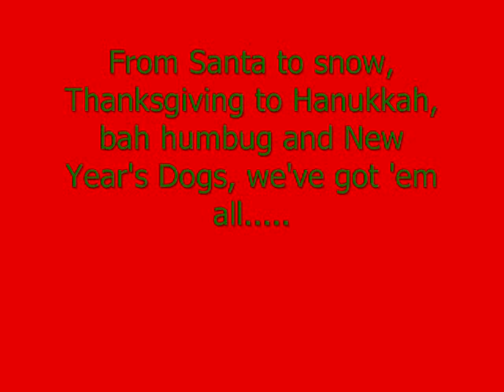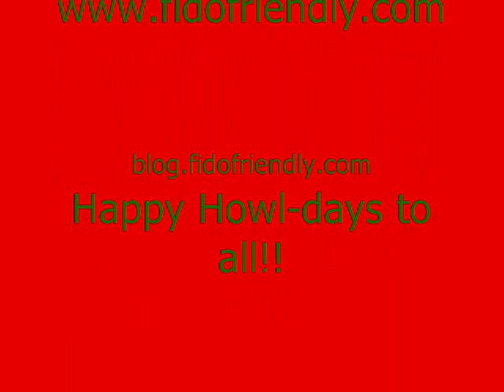FIDO Friendly magazine 2010 Holiday Dog Photo Contest pictures.wmv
FIDO Friendly magazine proudly presents its 2010 entrants for the holiday dog photo contest in all their glory. Woof, wag, and happy howl-i-days to all!